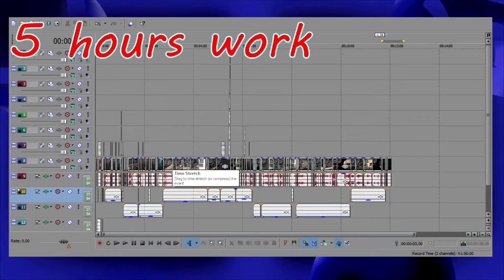CSGO Overwatch Funny Moments #1: 100 Subs!!!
A like will help me if you enjoyed, Thanks :D

1. Gix0shImA for donating - AWP | Man-o'-war MW
2. Epest for donating - 4$ Worth of skins
3...